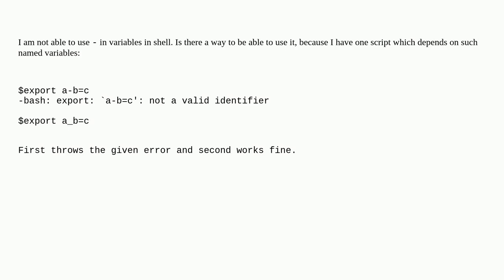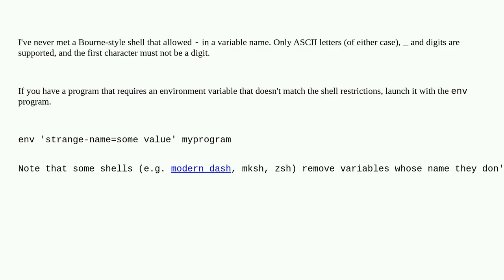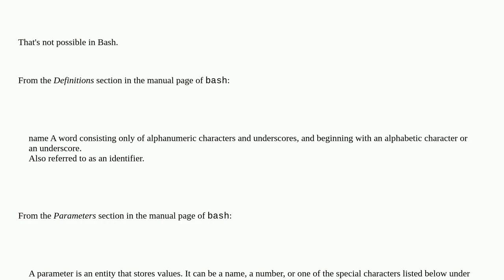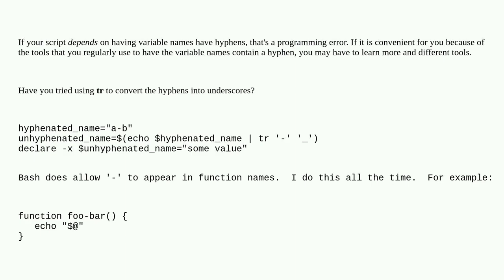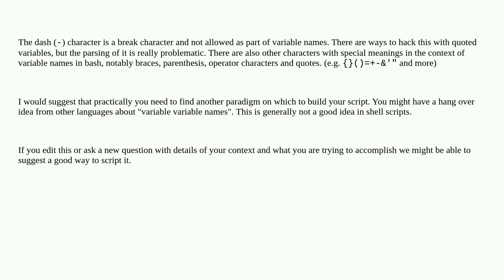Unix: Can shell variable name include a hyphen or dash (-)?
Can shell variable name include a hyphen or dash (-)?

A special thanks goes out to the community

  environment-variables shell